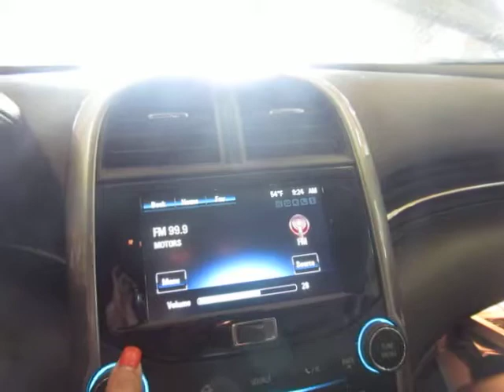17E0555, 2014 CHEVROLET MALIBU, 2.5, A.T., FWD, 37,505 MILES, MORRISON'S AUTO SALVAGE